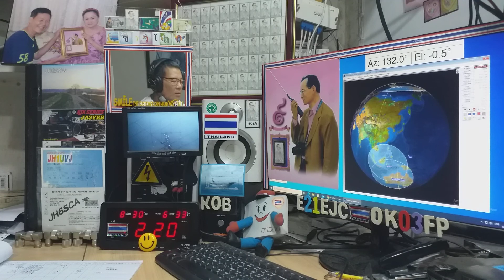Heard fm on Satellite LAPAN-A2 (IO-86) 30 AUGUST 2020